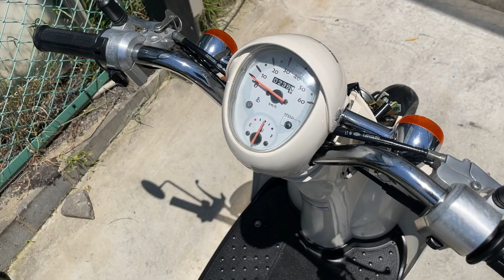HONDA SCOOPY スクーピー50cc レストアベース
■ヤフオク！